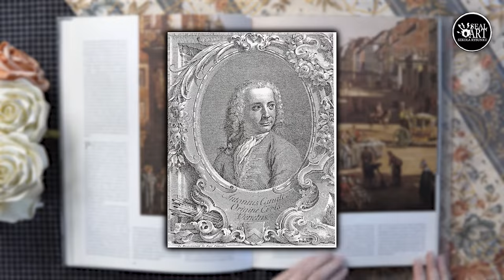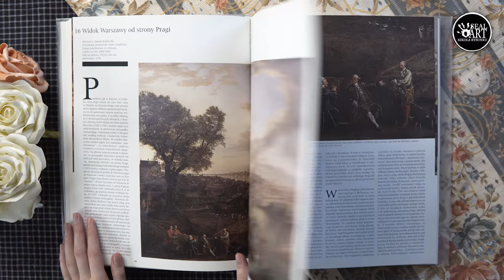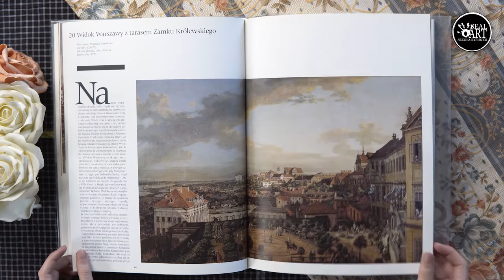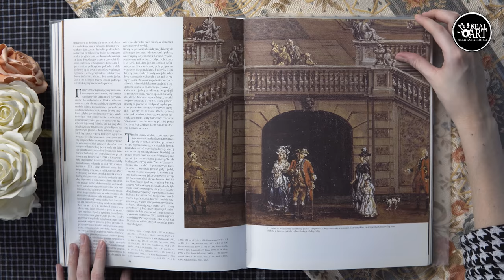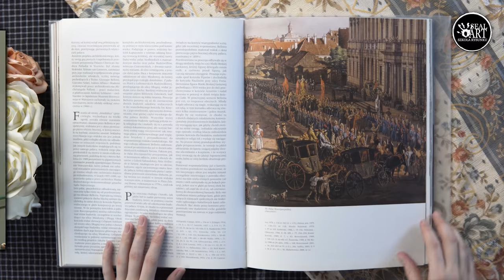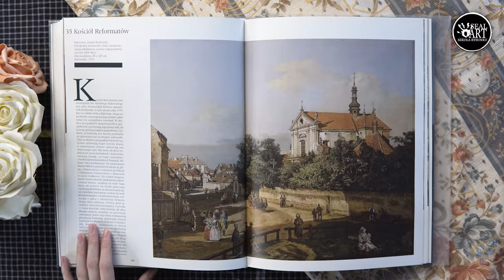Wybitni artyści | odc. 9 - Canaletto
•  Wybitni artyści
odc. 9 - Canaletto

Realizacja filmowa: Mateusz Nowicki @matnowicki | Montaż: Daniel Nasta

Zapraszamy gorąco do obejrzenia galerii prac wykonanych przez naszych kursantów pod adresem

Zachęcamy również do śledzenia naszych profili na FB oraz instagramie, gdzie informujemy o wszystkich bieżących wydarzeniach i dzielimy się tym, co u nas słychać:

Więcej o rysunku, malarstwie, architekturze i sztuce możesz przeczytać na naszym blogu, zapraszamy!

Źródła:
• Canaletto
• Widok na Canal Grande: Santa Maria della Salute i Dogana widziane z Campo Santa Maria Zoenigo,
• Drezno widziane z prawego brzegu Łaby Augustów w kierunku mostu Augusta Fryderyka,